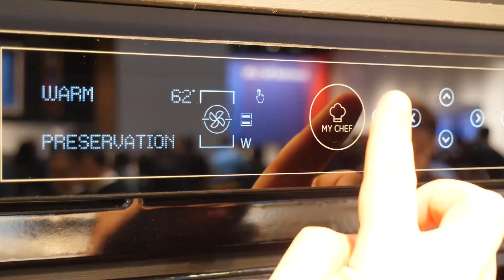HOOVER KEEPHEAT — духовка, которая готовит и хранит еду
Быстрый обзор HOOVER KEEPHEAT — уникальной духовки, у которой нет аналогов. Она не только готовит еду, но и может сохранять ее несколько недель в тепле, при температуре от 62 до 70 градусов. В продаже в Европе с 2019 года. Основные подробности — в нашем видео из Милана. Как вам? Пишите в комментариях.